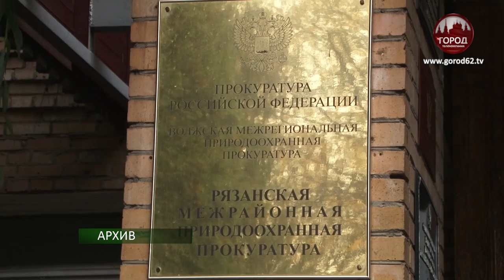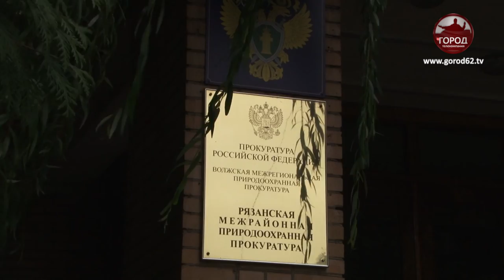Нарушили антикоррупционное законодательство